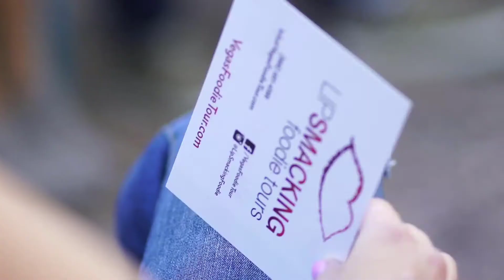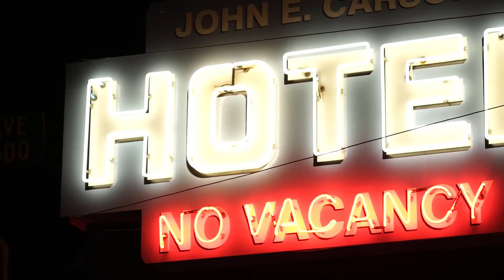🍽 Downtown Lip Smacking - Las Vegas Food Tours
Start Time – anytime between 11am-7pm
Duration 2.5 –hours (3- hours with groups over 15)
Private Tour Maximum Capacity:125
Price: $125 per person(includes guide, 12+ signature dishes, restaurant gratuities).
Meeting Location: We meet in the outdoor courtyard of the John E. Carson Hotel. 124 S. 6th Street, Las Vegas, NV 89101. Your tour guide will be wearing a Lip Smacking Foodie Tours shirt.

Full Description: Discover the locals' favorite destination; the newly revitalized booming downtown that showcases a completely different side of Vegas, away from noisy slot machines and gaming tables for a welcome slice of urban authenticity instead.

In recent years, downtown has gone uptown in a big way, undergoing a thrilling renaissance to become the city's most dynamic food scene. Get to know the independent chefs and restaurateurs bringing their singular visions to life with seasonally-driven, farm-to-table artisan fare, and cocktails crafted with heart and soul.

Our expert guides provide an insider's view of this special neighborhood. You'll learn about downtown's historic past, what prompted its resurgence, and what the future holds for this now trendy area. You'll be privy to all its intriguing nooks and crannies, which only savvy locals know about.

Get escorted right to the best table at nationally acclaimed Carson Kitchen. Founded by the late-great Kerry Simon, who was famed as the celebrity "rock 'n' roll''chef, it sports an open kitchen to catch all the action up close and personal, as you enjoy classic Americana dishes that have been elevated with seasonal ingredients and modern twists.

At Therapy, get rejuvenated as you're escorted right to the special chef's table at this buzzy new restaurant recently highlighted on the Travel Channel. The former 99-cent store has been transformed into an industrial-chic destination. It's the perfect backdrop for indulging in contemporary comfort food, including Devil's on Horseback reinterpreted with bacon-wrapped dates stuffed with trufﬂed goat cheese; signature baked ricotta gnudi finished with trufﬂed ﬁg jam and roasted almonds; and chicken and Red Velvet wafﬂe sliders, an original creation featured on the Travel Channel's "Food Paradise".

At 7th &Carson, the hearth oven is the heart of this distinguished neighbourhood restaurant. It's used for most everything on the menu, from baking ﬂatbreads to roasting stocks to ﬁnishing desserts. Helmed by a veteran chef who has cooked at a number of high-proﬁle restaurants on the Strip, 7th & Carson exempliﬁes hyper seasonal cooking that showcases peak-fresh ingredients. With artsy tiled tables, and a brick-lined patio full of greenery, this is a restaurant made for lingering. No wonder it was named "New Restaurant of the Year'' by the Nevada Restaurant Association in 2018.

Amble through the unique Container Park, a must-stop, where shipping containers have been converted into swank boutiques, bustling restaurants and a spirited venue for free live music.

In between bites, quench your thirst at Inspire's expansive climate-controlled rooftop lounge. It's where you'll take in the best view of Fremont East at downtown's only three-story rooftop overlooking the iconic intersection of Las Vegas Boulevard and Fremont Street.

Beverage Package: $50 add-on per person receives a pre-selected signature drink at various stops.

🍾  Bottle Service
🧾  Guestlist
🎟 Tickets
🎉  Events
🎭  Packages
🎧  Nightclubs
🔫  Pools & Day Clubs
 🚁  Activities
 👯‍♀️  Gentleman's Clubs
♂   Male Revues

Why Should I use Vegas VIP Service to Book?